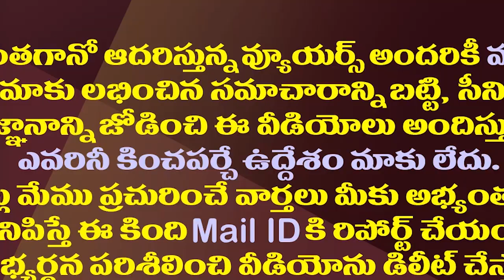పారిస్ పర్యటనకు జగన్ దంపతులు..విషయం ఇదే| CM Jagan Paris Tour On 28th Along With Family Members